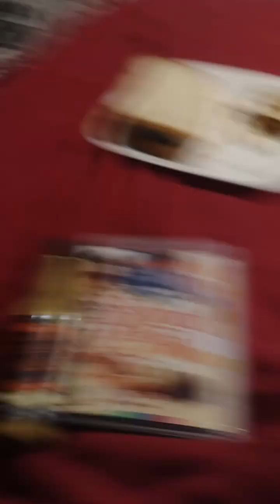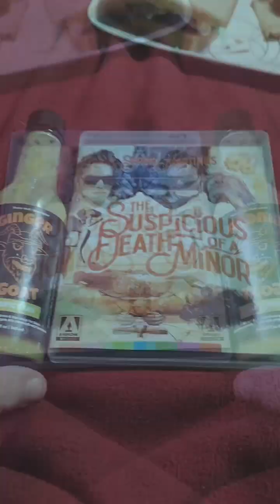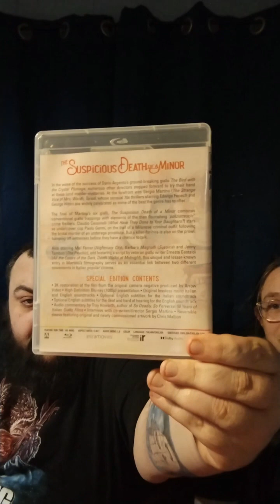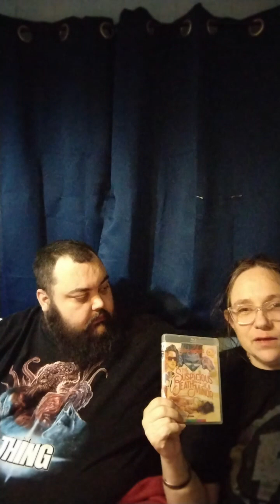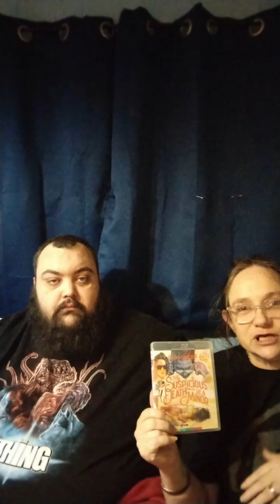Collection Infection Giallo A thon The Suspicious death of a minor Angry Goat Tropic Star